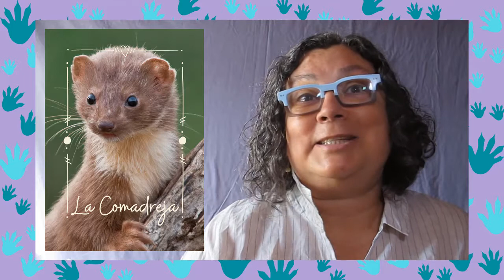🐾La COMADREJA Animal de Poder, Tótem Comadreja, significado del arquetipo Comadreja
¿Quieres averiguar qué significa la Comadreja como Animal de Poder, el Tótem Comadreja o el significado del arquetipo Comadreja?🐾 Averigua cómo te ayuda en el día a día y qué significa tener un encuentro con una Comadreja. 😀por Concha Romero del Toro🐂

Para acceder al libro y la baraja de cartas de animales de poder de Concha Romero del Toro

¡Que la Conciencia Animal te Guíe!